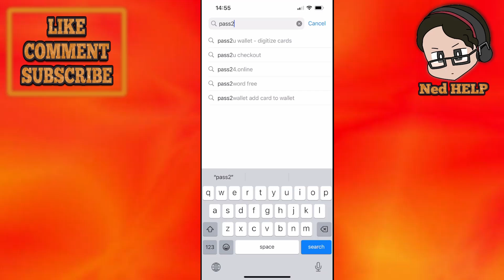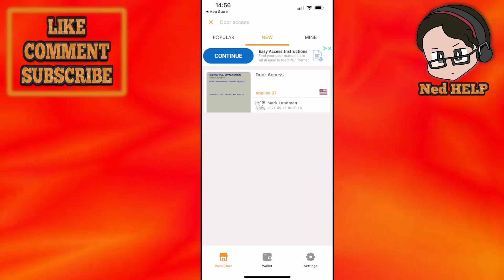How To Add Door Access Card To iPhone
In this video I show you how to add door access card to iPhone. If you want to learn how to use a door card key to your Apple Wallet then this is the tutorial for you.